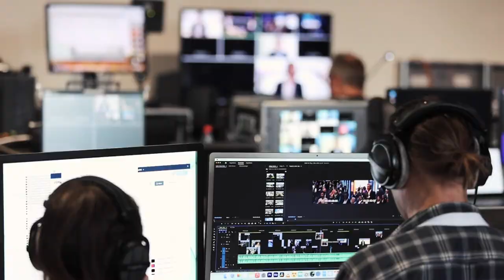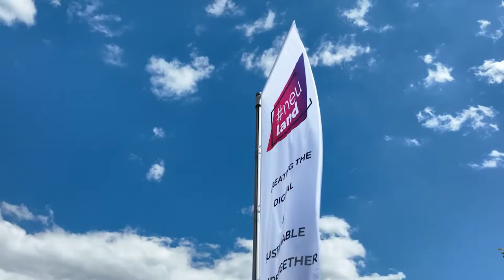Trailer neuland 2023 | DAY 2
Der Trailer zum TAG 2 des neuland Kongress 2023 - creating the digital future together - mit den Schwerpunkten Sport und Wirtschaft, nachhaltige Event- und Sportstätten, Nachhaltigkeit & Diversity in der Sportbranche, Sports für die Gesellschaft.